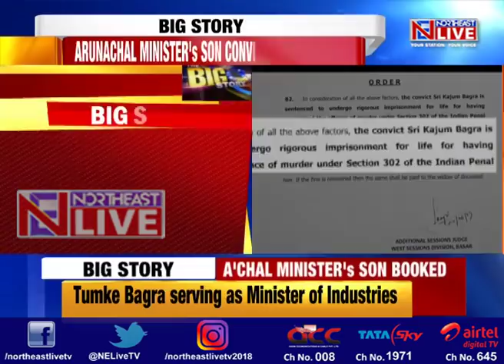Arunachal minister's son gets life imprisonment for murder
Arunachal: Newly inducted minister in Pema Khandu’s cabinet Tumke Bagra’s son Kajum Bagra, has been convicted for murder and sentenced to life imprisonment by a district court.
The court also ordered Bagra to pay Rs 5,000 as fine to the wife of the deceased and to undergo two months of ‘rigorous imprisonment’.
Kajum Bagra, son of Arunachal Pradesh Industries minister Tumke Bagra, was convicted for murdering a person in 2017.
According to police sources, on March 26, 2017, the convict had fatally shot the victim, Kenjum Kamsi, outside Hotel West in Aalo, the headquarters of West Siang district, after a brief altercation.